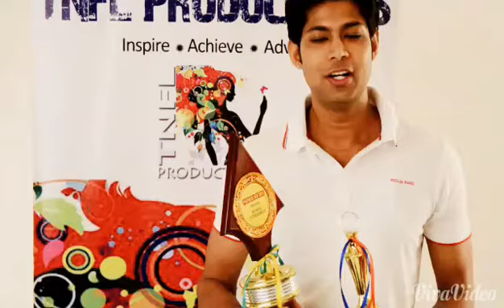Mr delhi Ncr 2015 Swaraj Verma Exclusive Interview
Mr delhi Ncr 2015 Swaraj Verma Exclusive Interview by TNFL PRODUCTIONS Director Nikhil Bhatnagar  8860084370 team after his win as Mr delhi Ncr 2015.
He is the model actor launched by TNFL PRODUCTIONS & was mentored by Nikhil Bhatnagar